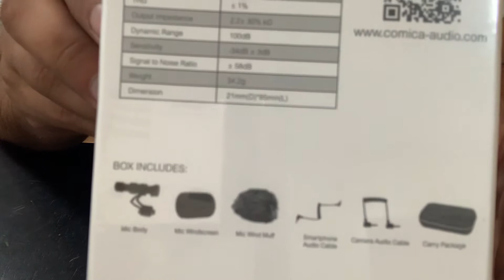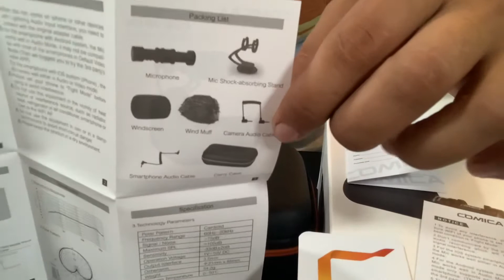Unboxing comica CVM-VM10 microphone